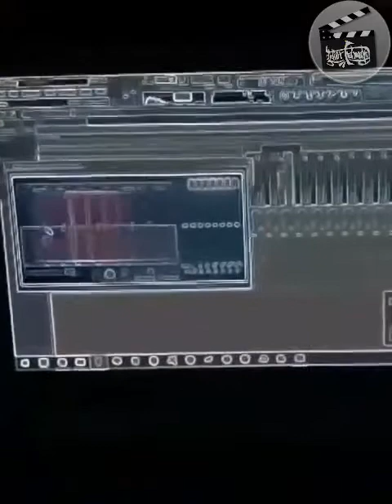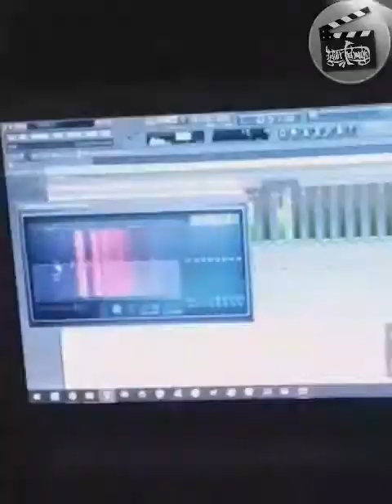EN ESTE TIEMPO. KMD ft S.A.D